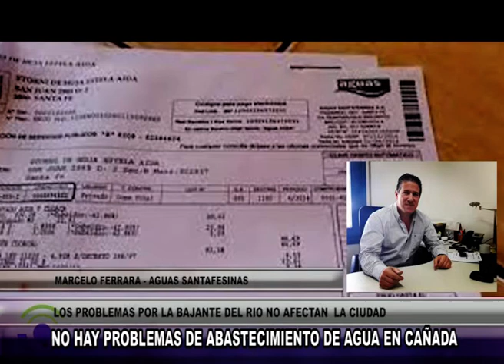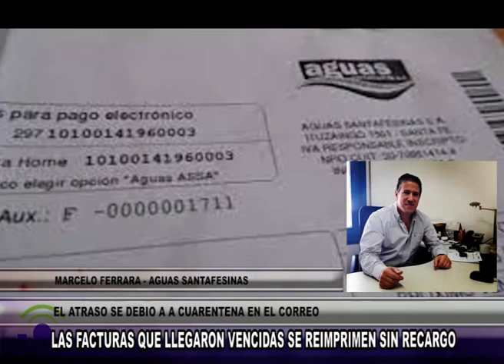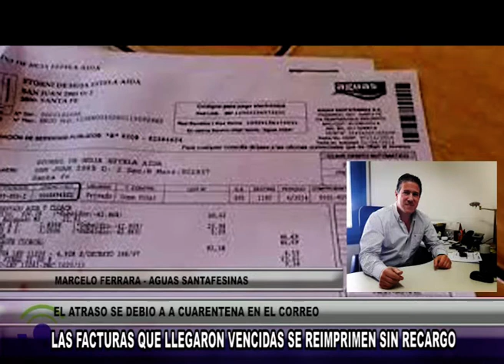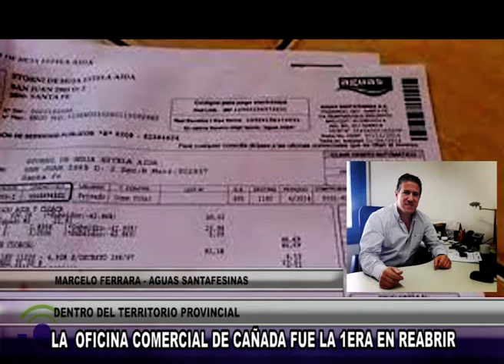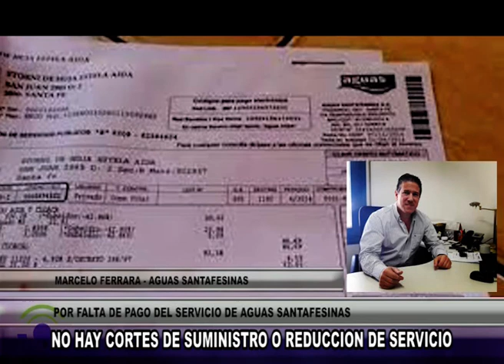F800 - MARCELO FERRARA - AGUAS SANTAFESINAS - NO HAY PROBLEMAS DE ABASTECIMIENTO DE AGUA EN CAÑADA